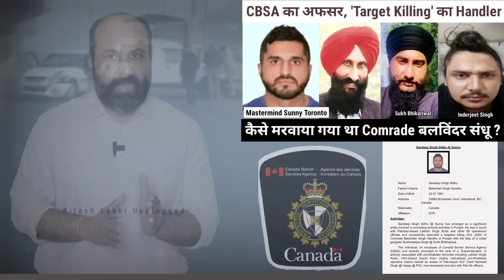How (now CBSA's) Sandeep Sidhu @Sunny Toronto got Comrade Balwinder Sandhu hit executed ?